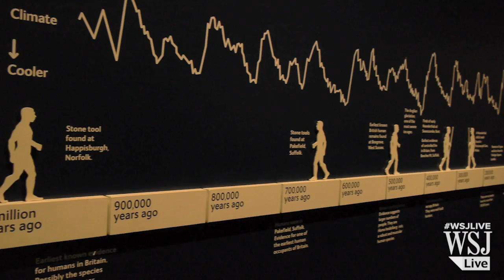Neanderthals, Humans Had Long Period of Overlap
A new study concludes that modern humans arrived in Europe much earlier than previously believed, and that they may have overlapped with Neanderthals for as many as 5,400 years before the latter vanished. Professor Chris Stringer of the Natural History Museum in London explains the study's significance.